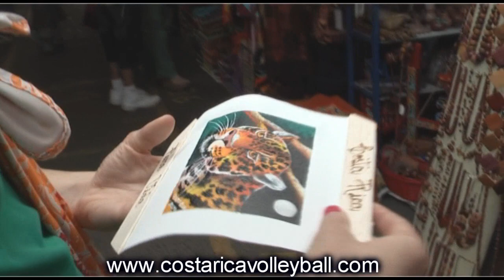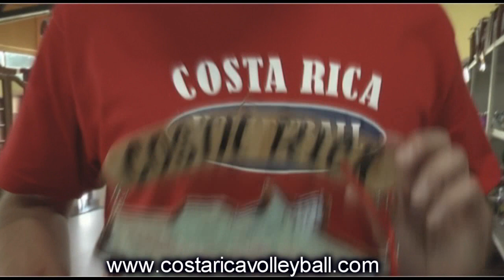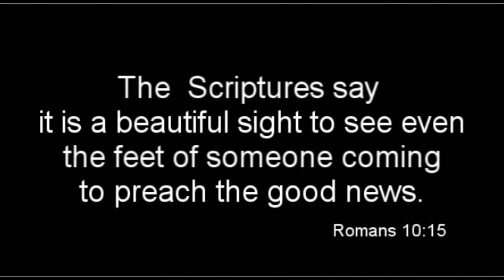Costa Rica Volleyball Farewell Presentation - Fatchmo Volley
COSTA RICA VOLLEYBALL